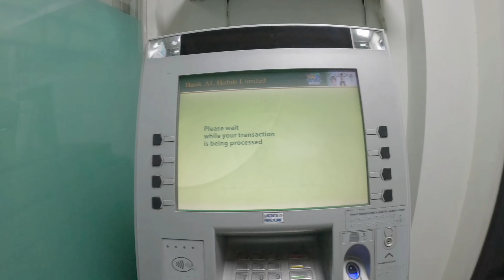Tour of Ayat Fatima House After Repaint || Home Tour || Malik of Wah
fall home tour
celebrity house tour
tour
autumn home tour
tiny home tours
hone tour
room tour
fall home tour 2024
2 bedroom home tour
luxury homes
organized home tour
home tour malayalam
arch digest home tour
house tour
luxury house tour
house tours
texas house tours
luxury house tours
model house tour
modern house tour
home tour
new house tours
modern house tours
new house tour
real estate house tours
tour
house
modern contemporary house tours
mansion tour
house tour kika
tiny house tour
tate house tour
texas home tours
uk house tours
empty house tour
texas house tour
house tour luxury
dallas house tour
pakistan vlog
pakistan
pakistan travel vlog
pakistani vlog
pakistani food
pakistani
pakistan travel vlog 2021
pakistan travel
foreigner in pakistan
pakistan vlogs
mo vlog pakistan
pakistan food vlog
mo vlogs pakistan
pakistan village life
pakistan tourism
pakistani food vlog
mo vlogs in pakistan
pakistani family vlog
family pakistani vlog
the famous vlogger
vlogger
how to be a famous vlogger
famous vlogger philippines
nyc vlogger
food vlogger
how to be a successful and famous vlogger
vloggers
bad vlogger
youtuber vlogger
daily vlogger
blogger
all youtuber vlogger
vlogger go viral
best vloggers
how to be a vlogger
canadian vlogger
youtuber vlogger video
vlogger to businessman
famous filipino vlog
travel vloggers
indian youtuber vlogger
famous
nepali food vlogger
vlogs
ddg vlogs
vlogs hai
sourav joshi vlogs
daily vlogs
family vlogs
kunali vlogs
moving vlogs
pontiac vlogs
aesthetic vlogs
echo browne vlogs
sapna anshu vlogs
vlog
sydney serena vlogs
pontiacmadeddg vlogs
la vlog
ddg vlog
new vlog
vlogmas
vlogger
fall vlog
rome vlog
cozy vlog
vlog 2022
long vlog
alex vlogu
vlog trip
minivlog
mini vlog
calm vlog
study vlog
wah cantt
wah cantt city
wah cantt pakistan
wah cantt song
wah cantt vlog
wah cantt basti
wah cantt taxila
visit to wah cantt
beauty of wah cantt
hassan abdal taxila wah cantt
new city wah cantt
wah cantt vloggers
lala rukh wah cantt
aslam market wah cantt pakistan
cantt
new city arcade wah cantt
new city phase 2 wah cantt
pakistan ka khobsurat cantt
wah canttt
wah cantt taxila pakistan
wah cantt mosques pakistan
wah cantt news
wah cantt drive
YouTube Creators
Google AdSense
WWE
Ducky Bhai
Sisterology
Hira Faisal
Rajab's Family
VeLLa MunDa
Malik Rizwan
Guls Lifestyle
Travel with JO
Khizar Omer Extra
Aleeya Aleey